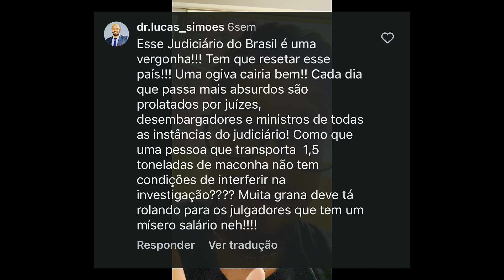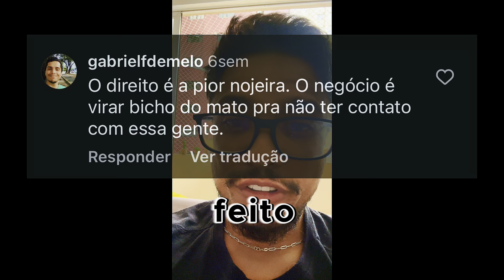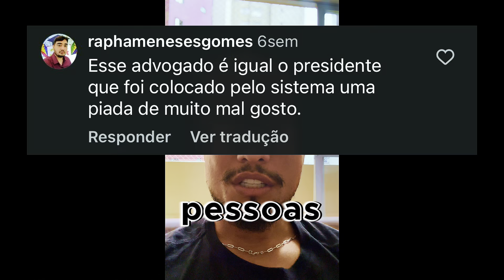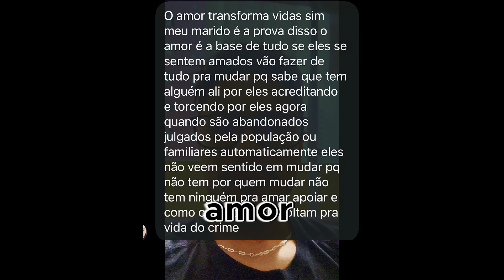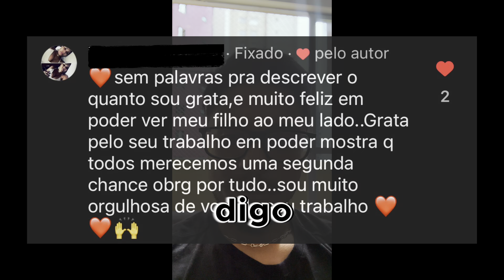O Poder do Amor no Direito Penal - O amor pode ressocializar?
Recebi alguns comentários na minha rede vizinha (IG @jeeffeh) e de certa forma me questionei muito, pois os comentários eram ofensivos, os quais insinuavam que minhas vitórias não teriam méritos seja por defender bandidos  ou por ser impossível conseguir os resultados que tenho sendo honesto.

Quando percebi tinha mexido comigo, pois somente eu sei a minha mensagem e porque eu advogo como advogo, eu acredito em mim, acredito que todos meus clientes são colocados diante de mim porque Deus quis, pois sabe como eu faço para defender, acredito e luto até o fim para que respeitem todos direitos dos meus clientes, e se existir ilegalidades deverá existir absolvição.

E pensando nisso tudo fiz este vídeo para explicar como eu advogo e porque eu acredito que todos devem ser respeitados, e por isso que consigo resultados extraordinários.

Me conheçam um pouco mais neste vídeo.

Lembrem: Sempre que o seu direito for ameaçado, aqui eu estarei para defende-lo.